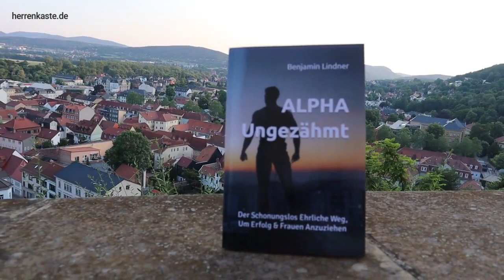Finde heraus, ob du ein BETAMANN bist...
Alphamänner sind Männer, die Respekt auf Männer und Anziehung auf Frauen auslösen. Betamänner tun keines von beidem.